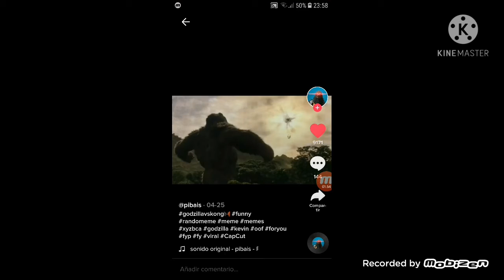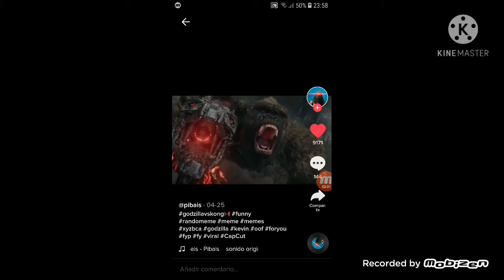COMO SE LLAMA ESA MUSICA BIEJA MUSICA DE 1987 ES UNA CANCION DE AMERICA PERO NO SE COMO SE LLAMA🤔👍😎😏